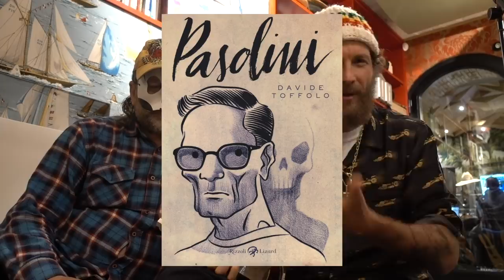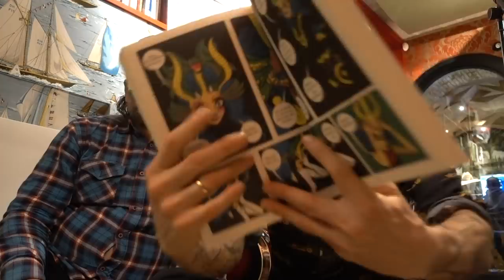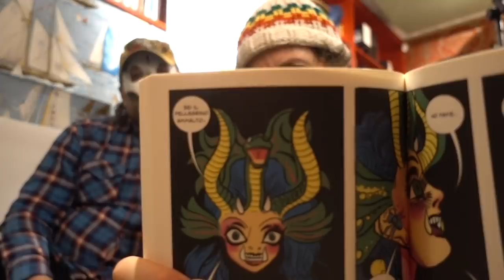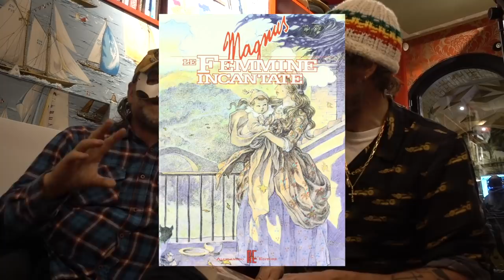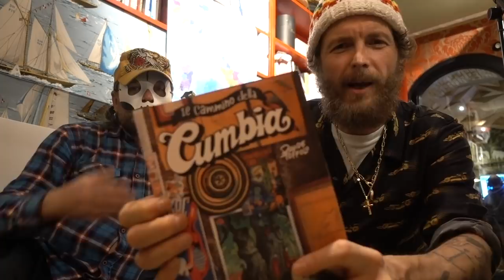Il Cammino della Cumbia - Lorenzo incontra Davide Toffolo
una lunga chiacchiera con uno dei Tre Allegri Ragazzi Morti  DAVIDE TOFFOLO,  uno dei piú grandi fumettisti italiani. In occasione dell’uscita de IL CAMMINO DELLA CUMBIA il suo nuovo fumetto che racconta un grande viaggio sulle tracce della cumbia, la grande onda.